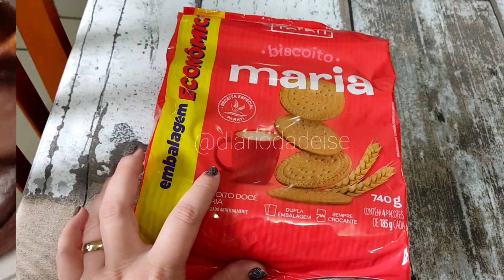Palha Italiana | Faça e Venda | Receita Prática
Aprenda a fazer Palha Italiana, um doce saboroso e prático de fazer.
E ainda faça uma renda extra vendendo palha italiana.

Para 1 receita:
Brigadeiro
01 caixa de leite condensado
03 colheres sopa de achocolatado
01 colher sopa de margarina

Bolacha Maria colocar 01 tripa ou a quantidade que se não fiquei muito úmido.

Espalhar em um refratário untado com margarina.

Depois deixar na geladeira por 3 horas.

No caso do vídeo triplique a receita.

Estou no instagram, tiktok e pinterest como @diariodadeise

E no Kwai como @diariodadise.com

Quer falar comigo, mandar alguma coisa ou bater um papo?